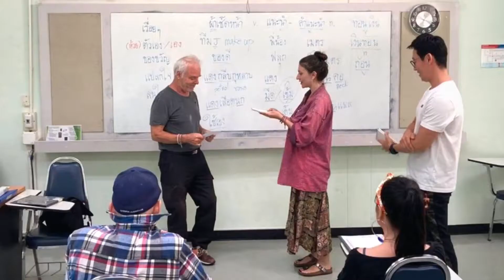Learn Thai at Language Institute, Chiang Mai University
Have a wonderful time with us @LEARN THAI CMU at Language Institute, Chiang Mai University.